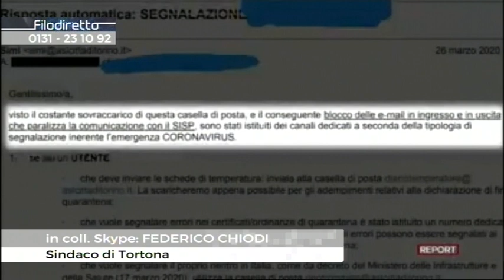21/04/2020 - In collegamento Federico Chiodi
21/04/2020 - In collegamento Federico Chiodi